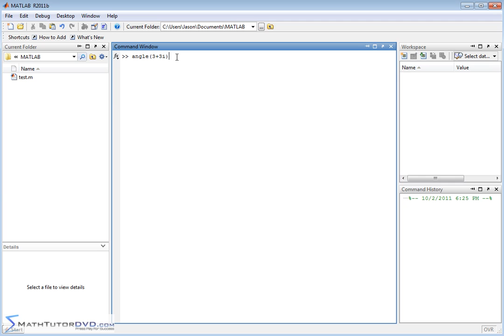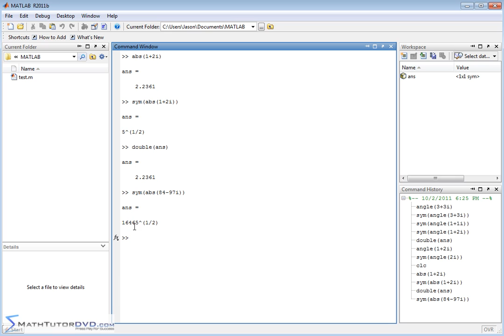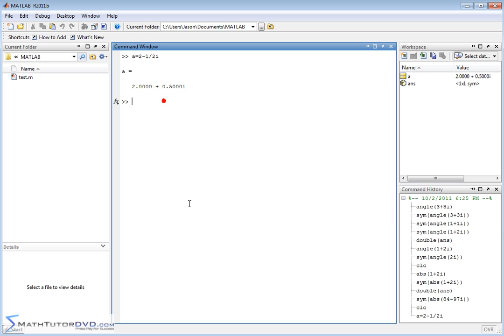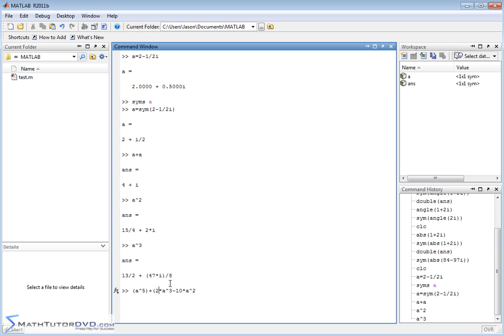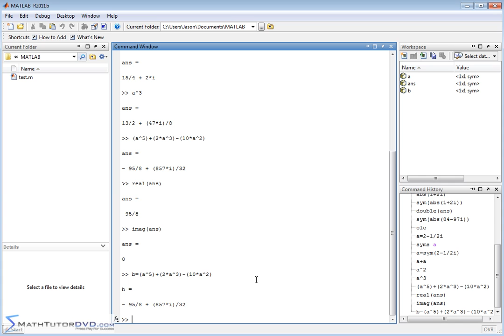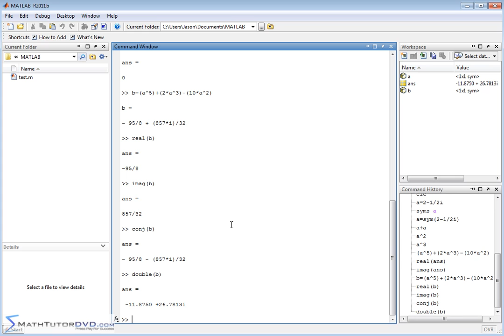Matlab Tutorial - Complex Numbers and the Symbolic Math Toolbox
Get the full Matlab Tutorial Course at MathTutorDVD.com.
In this lesson, the student will learn how to use Matlab to perform calculations with complex numbers and keep the answers in symbolic form (exact form), such as Pi/2.